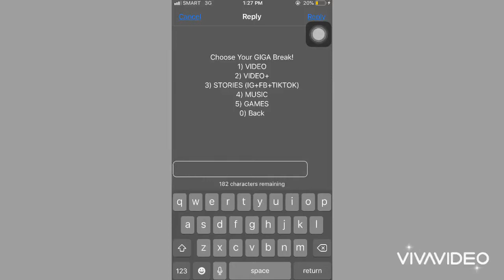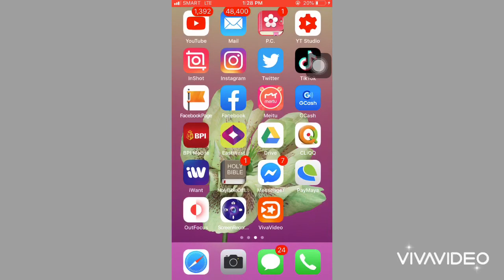How to register 1gb +1gb everyday of Tiktok, FB, IG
hello guys hope i’ d help you...